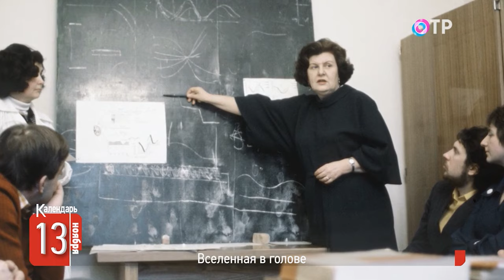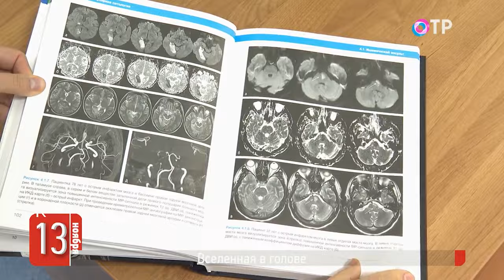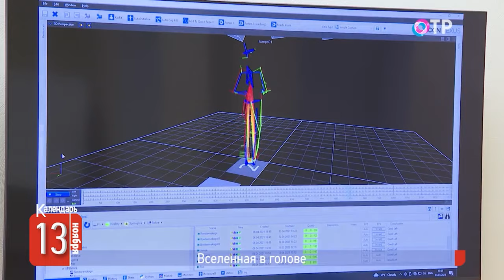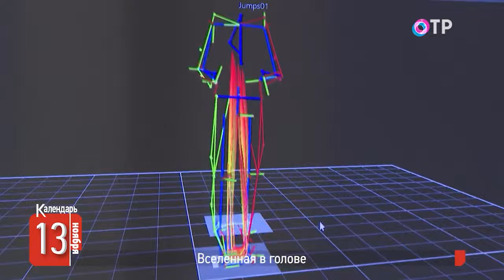Тайны мозга: Как устроен и как его изучают ученые?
🗓️ Учёных, да и простых людей, всегда интересовало: как устроен мозг великих личностей и чем же особенным он отличается? Для того чтобы ответить на этот вопрос, 13 ноября 1928 года, 95 лет назад, в Москве на базе лаборатории, изучающей мозг Ленина, немецким физиологом Оскаром Фогтом был создан Институт мозга. Такими исследованиями много лет занимаются во всём мире.

Какие тайны скрывает главный орган центральной нервной системы человека? Как учёные изучают его работу и что им удаётся выяснить?